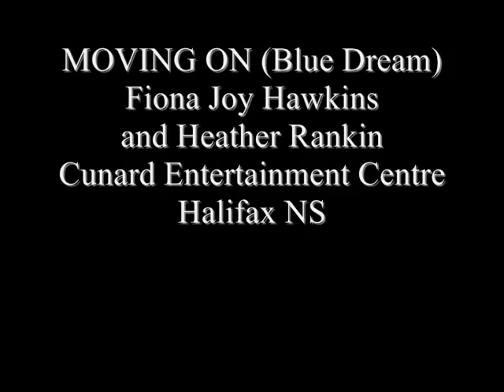LIVE performance MOVING ON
Live with Heather Rankin

Fiona Joy and Heather Rankin perform Moving On by Fiona Joy Hawkins at the Cunard Entertainment Centre in Halifax Nova Scotia

Moving On is from Blue Dream - produced by Will Ackerman (Founder Windham HIll Records)